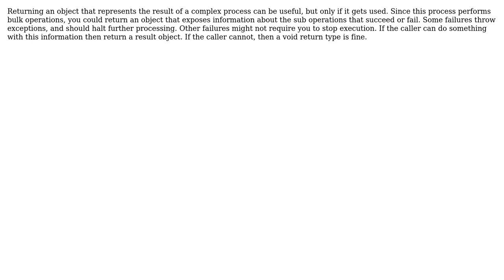Software Engineering: Does it make sense to have a return type for a method doing batch operations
With thanks & praise to God, and with thanks to the many people who have made this project possible! | Content (except music & images) licensed under CC BY-SA | Music | Images & others | With thanks to user Greg Burghardt user bob and the Stack Exchange Network Trademarks are property of their respective owners. You are responsible for your own actions.